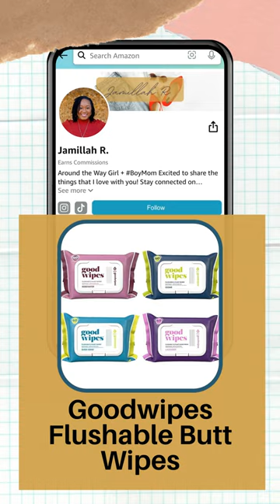Review: Goodwipes Flushable Butt Wipes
No more crusty butts? Wipes for your parts after the toilet. Great purchase.